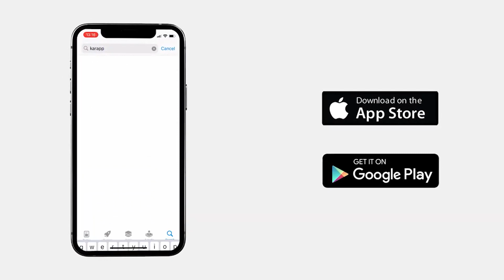Karapp-ի մասին - Արա Չալաբյան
Karapp-ի մասին իր կարծիքով է կիսվել պրոֆեսոր, Հայաստանի ամերիկյան համալսարանի դասախոս Արա ՉալաբյանըԼ

Մեր հավելվածը կարող եք ներբեռնել այս հղումով.

Մենք սոց. ցանցերում.